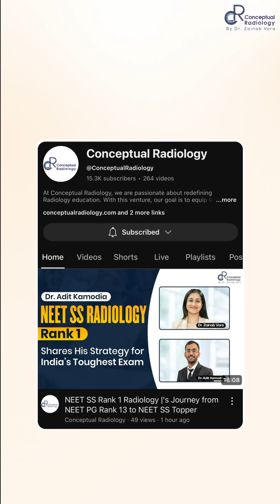What Makes an Ideal Residency ? | Shared by Dr. Adit Kamodia, NEET SS Radiology Rank 1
From doing ultrasounds at midnight to chasing down CTs, discussing cases with surgery & medicine, and learning the real way—by doing.
In Indian government hospitals, the exposure is unmatched. You don’t just learn; you evolve.

"The best way to learn is to teach."

If you can simplify it, you've mastered it.

To attend In-App Live Sessions, check Free Videos, Notes on Conceptual Radiology
Don't Wait!

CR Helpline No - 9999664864